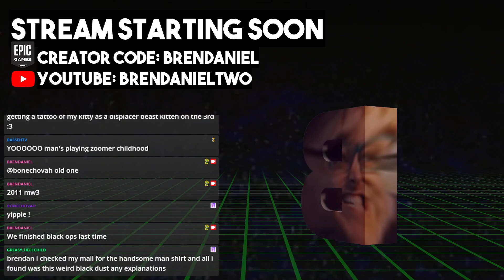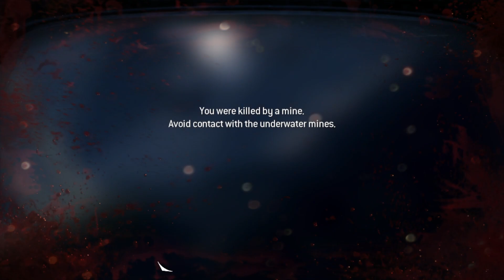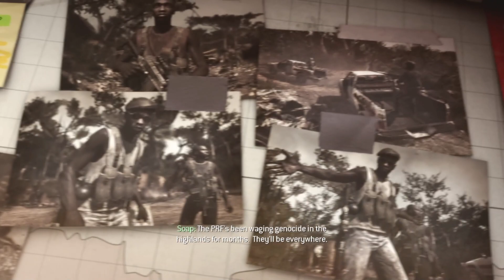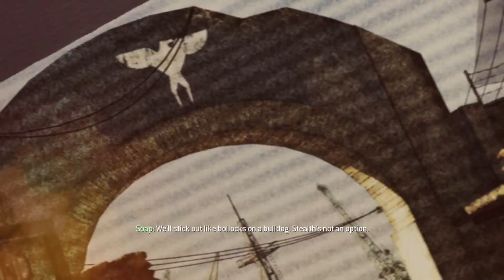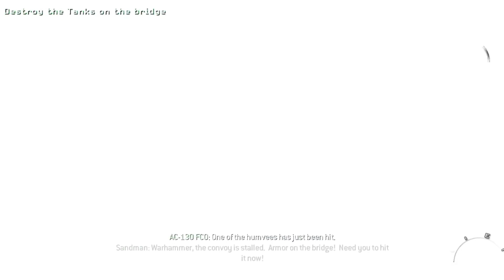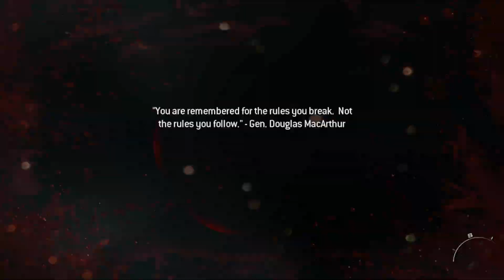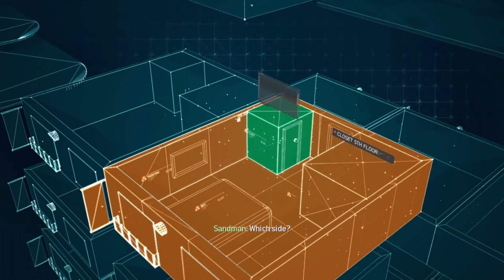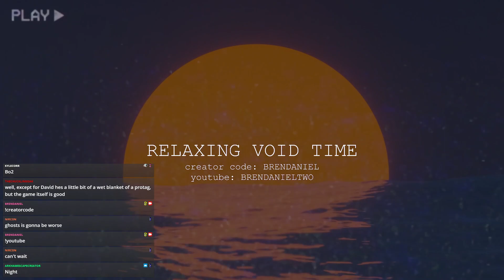Brendaniel - Call of Duty Modern Warfare 3 (2011) Campaign